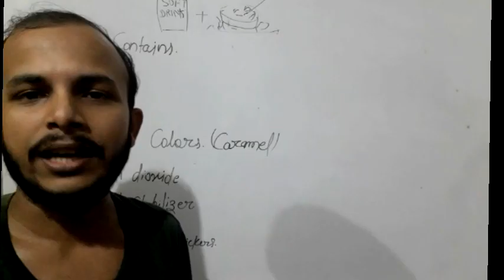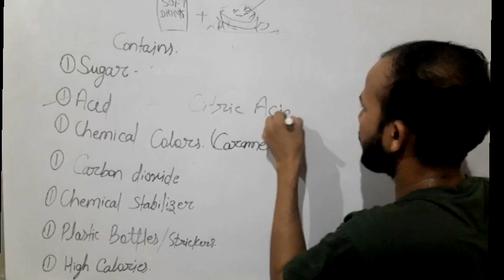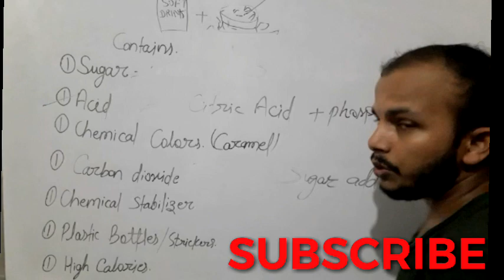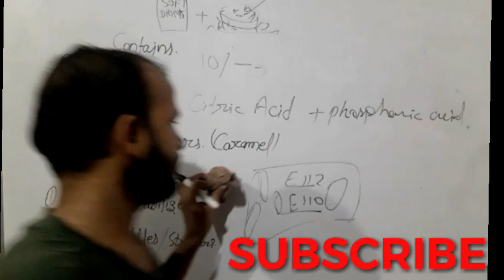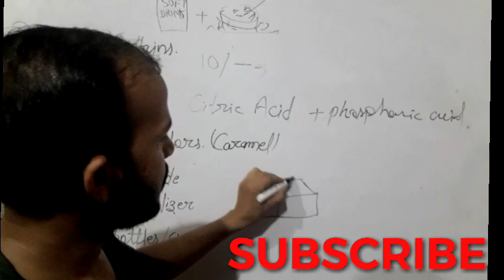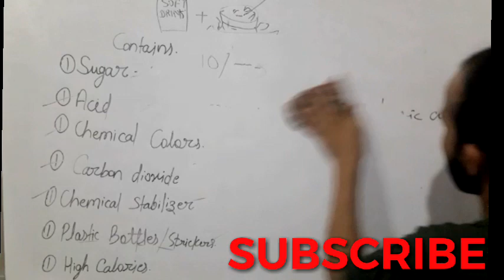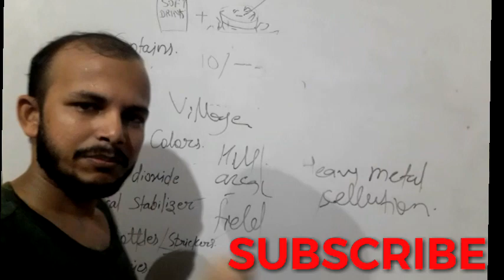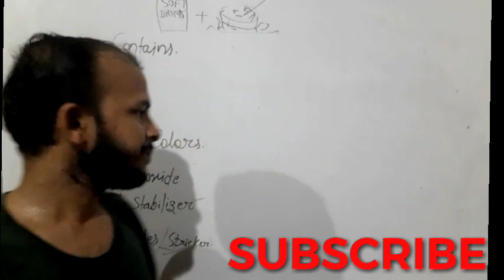स्वास्थ्य के लिए हानिकारक Study cause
स्वास्थ्य के लिए हानिकारक